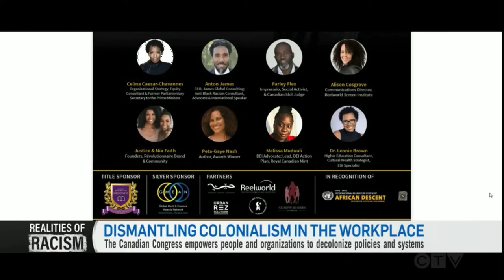Alex Ihama & Hon. Jean Augustine on CTV - Dismantling Colonialism in the Workplace